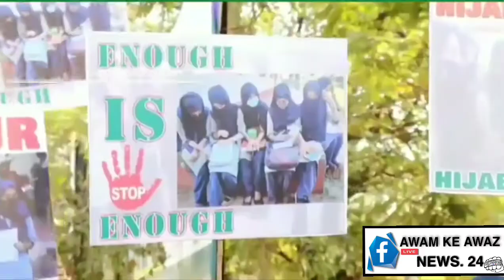hijab is our right